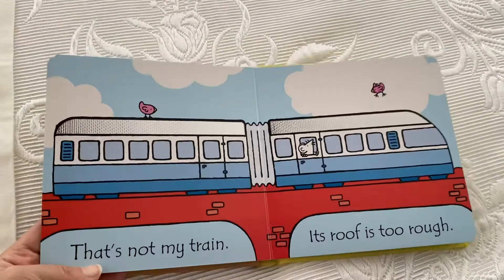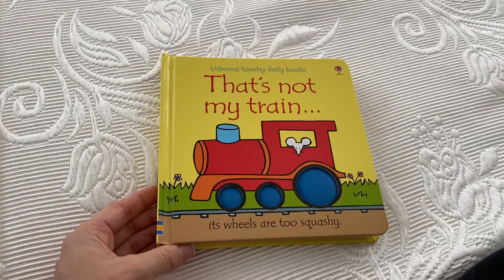That’s not my Train - Usborne touchy-feely book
Разгледайте книжката “That’s not my Train” от поредицата Usborne touchy-feely books.

Можете да купите на английски език тук (paid links):

Amazon USA
Amazon UK